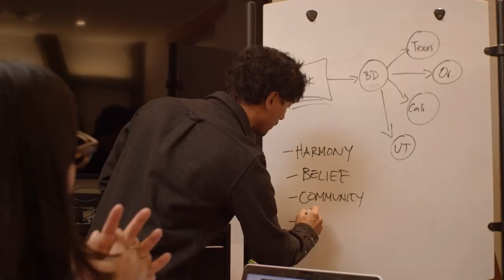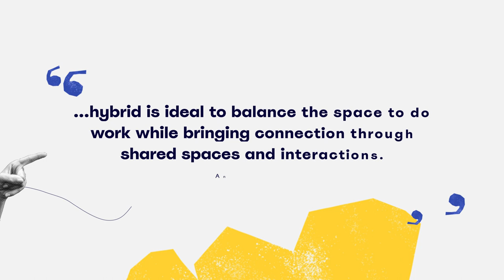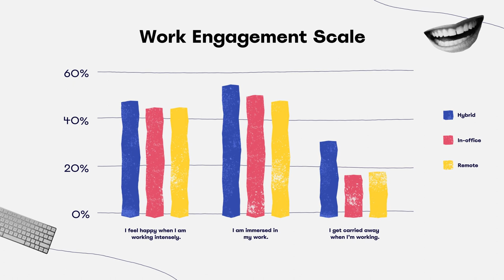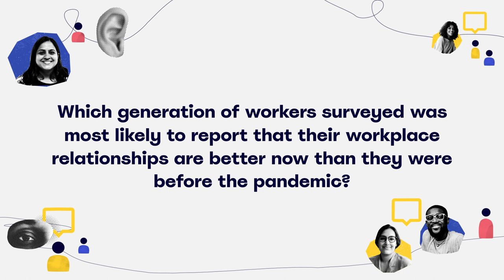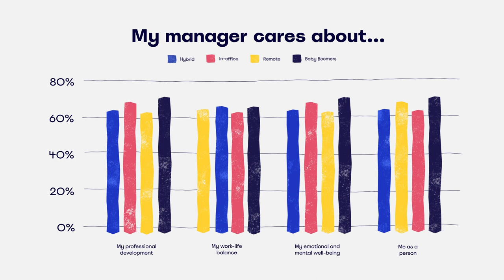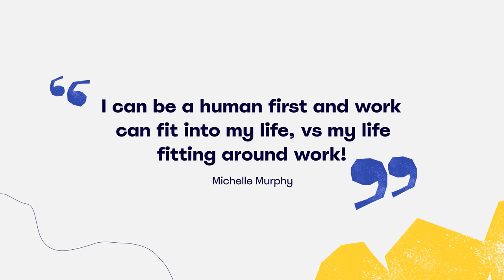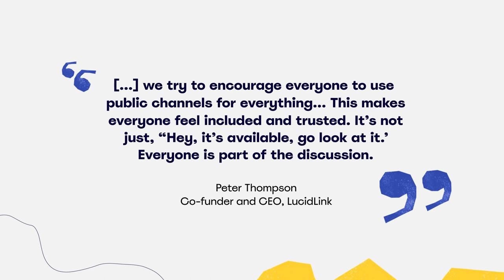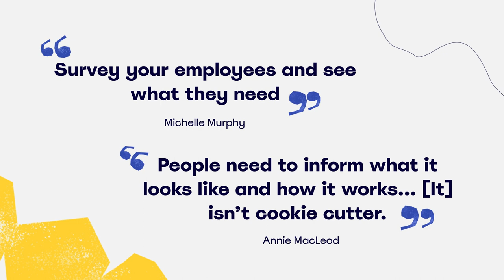The Human Side of the Way We Work | Distributed22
How have our feelings about — and, thus, their engagement with, relationships at, and perceptions of — work shifted in recent years? In our Distributed ‘22 keynote, Paul D’Arcy, Chief Marketing Officer at Miro, unveils insights from our in-depth exploration of the evolving behavior, preferences, and priorities of today’s employees. Followed by an insightful discussion Katherine von Jan - Chief Strategy Officer, Salesforce Innovation. Walk away with actionable solutions for fostering humanity in the modern workplace.